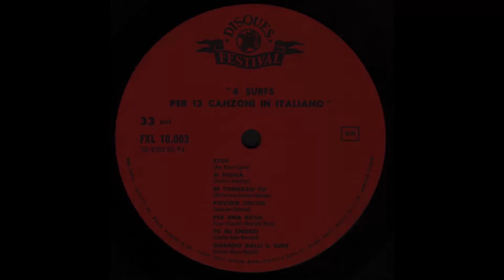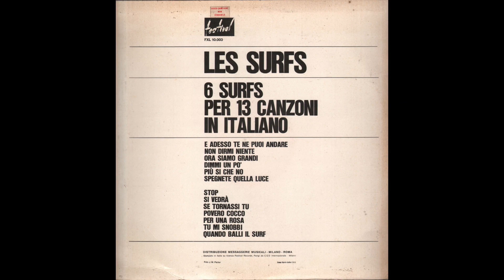- LP - ( - Disques Festival FXL 10.003 - 1966 - ) - FULL ALBUM